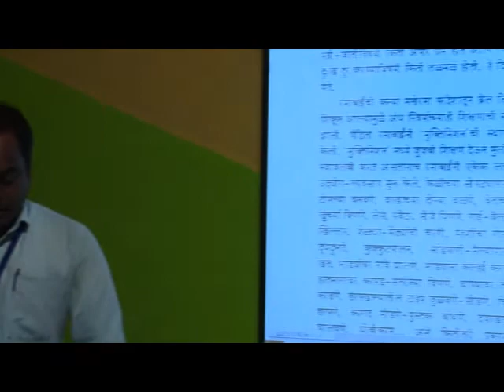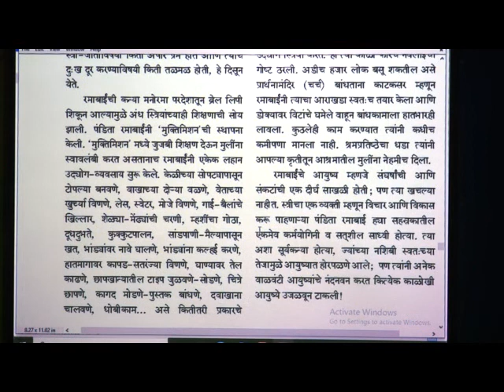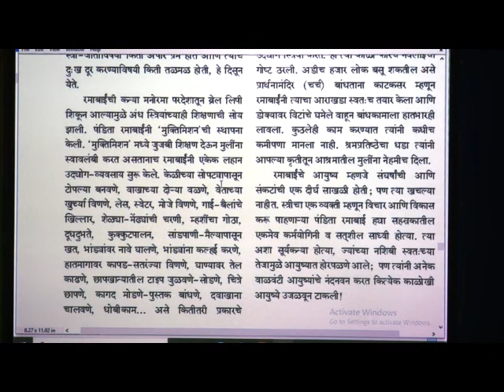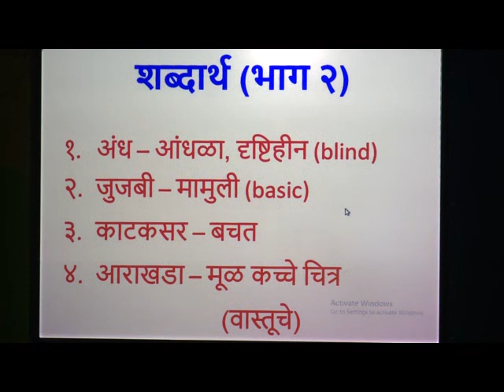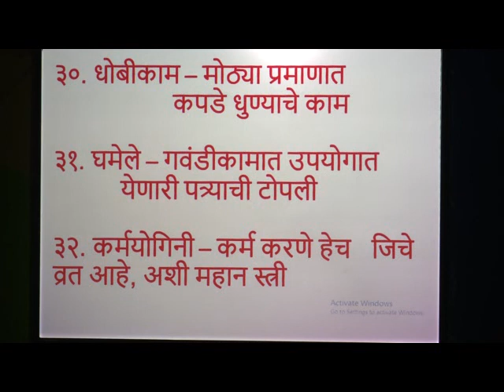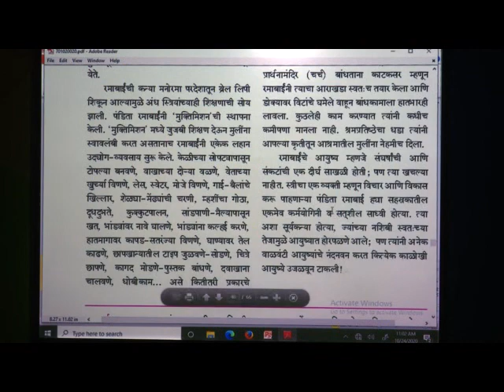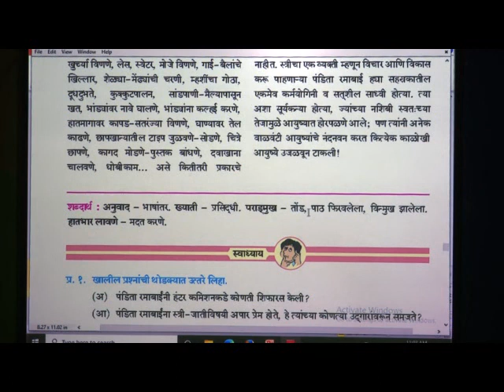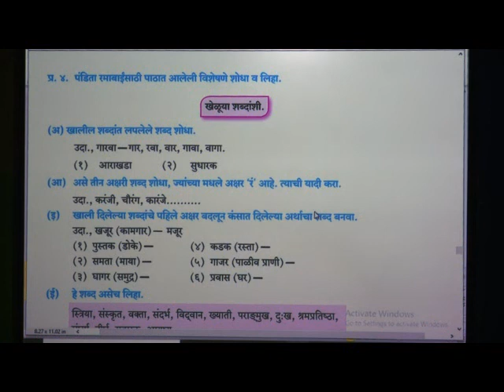7 EPISODE 27 L 10 Pandita Ramabai